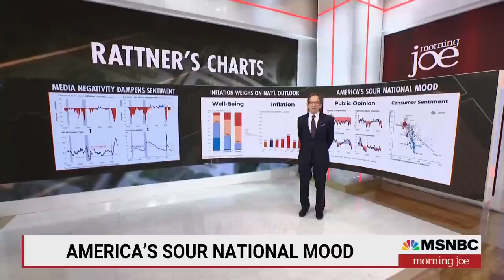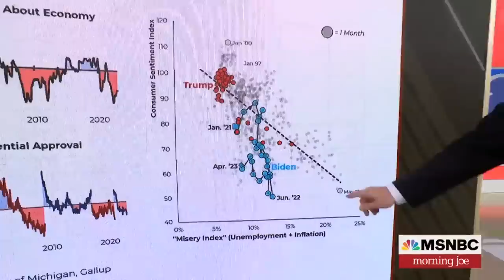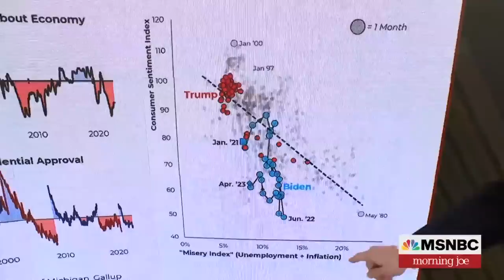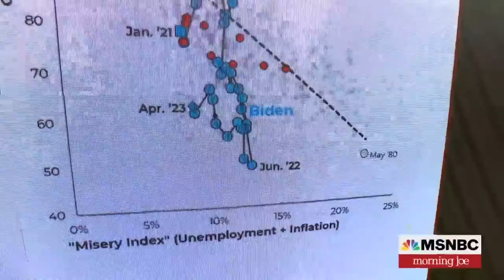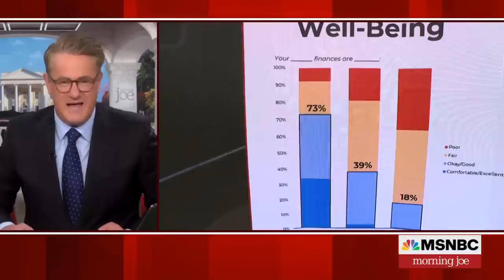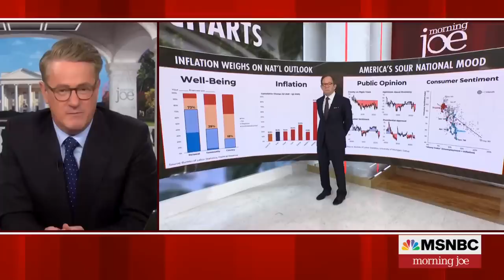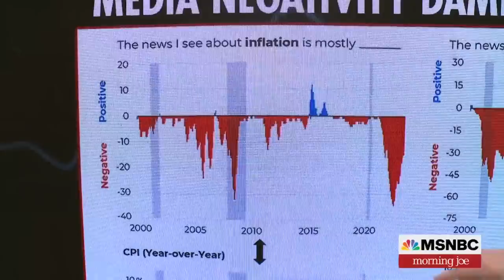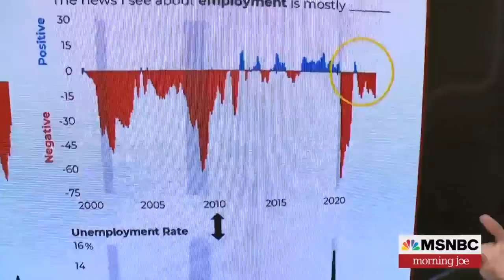Steve Rattner breaks down what's driving America's sour mood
The economy continues to grow, unemployment at near historic lows and stock market is showing strength. So what are Americans still grumpy? Steve Rattner joins Morning Joe with charts to discuss.